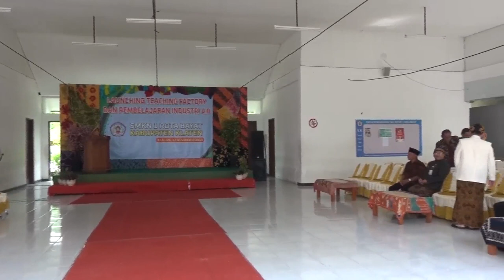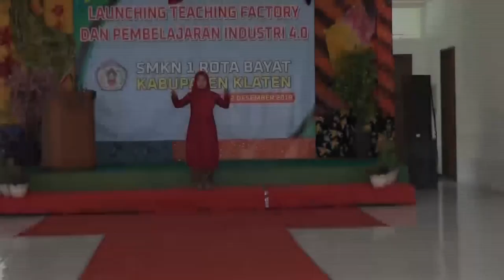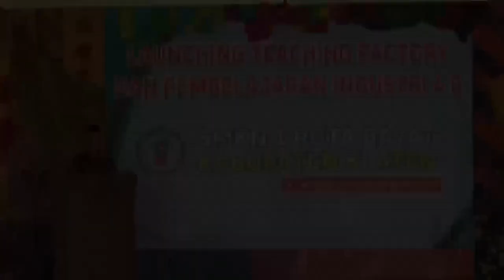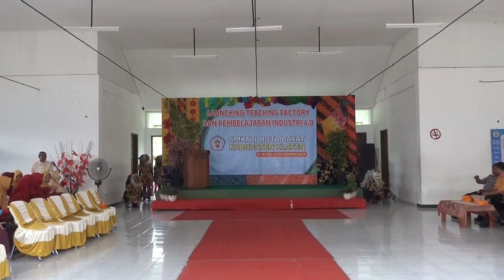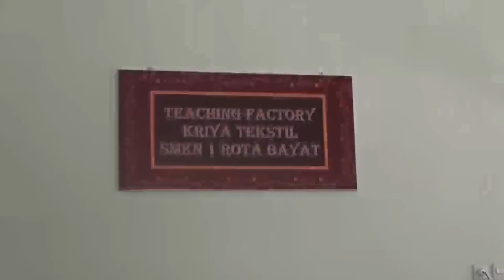TEFA Lounching Factory SMKN 1 ROTA Bayat